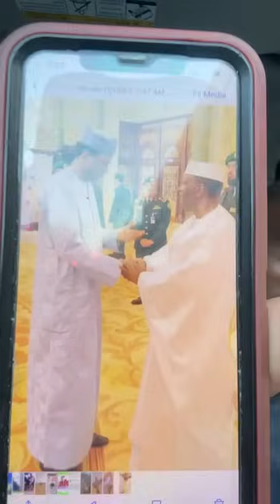Sekou tounkara un message d'alerte et conseils beaucoup de révélation